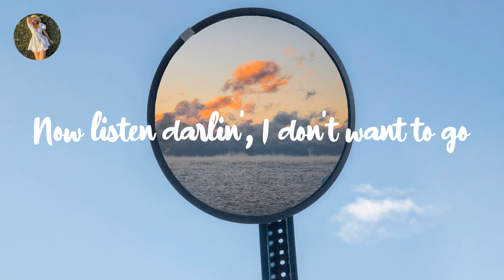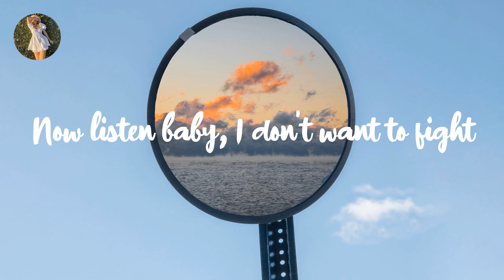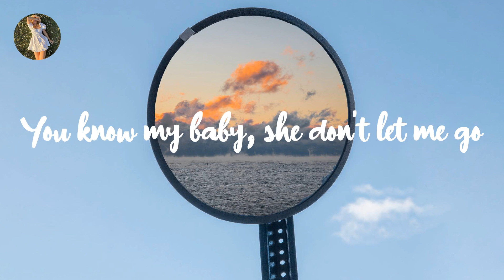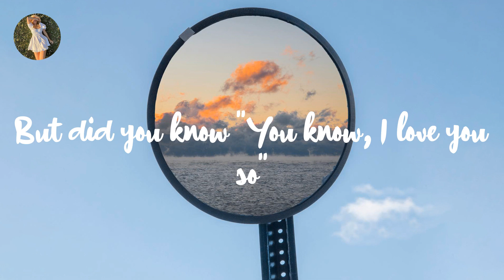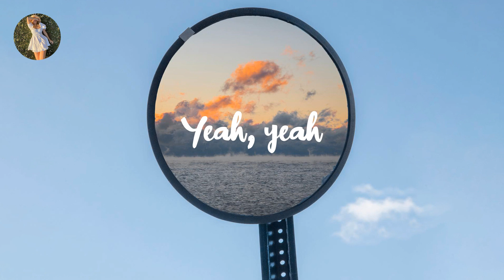The King Khan & BBQ Show - Love You So (Lyrics)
Lyrics:

Yeah, yeah
I love you so
Yeah, yeah
Yeah, yeah
Yeah, yeah
I love you
Ooh
Yeah, yeah